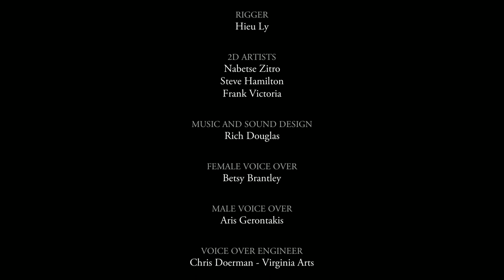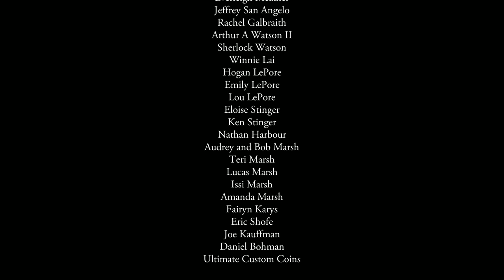Argonus and the Gods of Stone - Book Five: These Dark Shores (Full Walkthrough & Ending)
Completing Book Five of Argonus and the Gods of Stone by Zojoi (time stamps below) and finishing the game. Other than one final vision the only thing left to do is board Charon's boat and enter the underworld to pursue Stheno.

You can only board Charon's boat if you freed all of the Argonauts. If you haven't freed them all (as was the case here where I overlooked one), Charon will refuse your coin. You'll also hear whispers from the other Argonauts to free them as a hint for what you need to do. I didn't expect to overlook one but it does allow me to show what happens! This is also why it's best to just free them all early on to minimize the backtracking.

From what I've read on the Steam forums, the ending is getting some additional stuff done with it. I'll be looking forward to seeing what more is added!

ARGONUS PLAYTHROUGH:
0:00 Entrance to the Underworld
0:57 Final Vision
2:21 Stheno's Obsidian Stone
2:36 Charon (unable to board)
4:24 Returning to the Map Room
6:03 There you are!
8:30 Boarding Charon's Boat
12:25 Credits
14:00 Post-Credits Scene with Stheno
14:35 Post-Credits Scene with Calliope